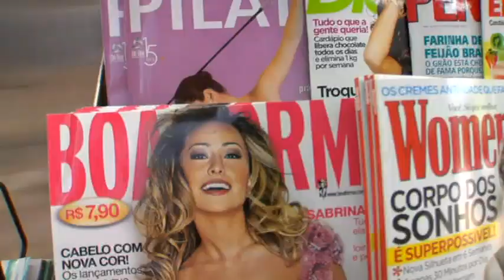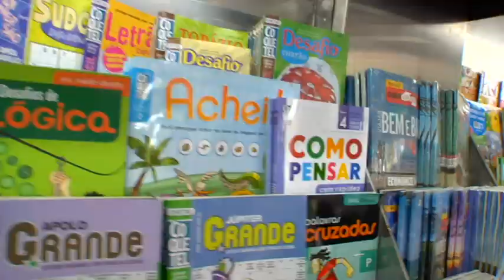promo_vovozinha2010.mp4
Promo do Projeto "É a Vovozinha...".